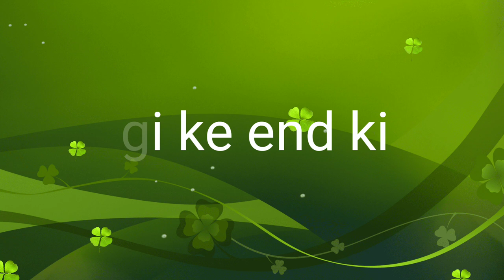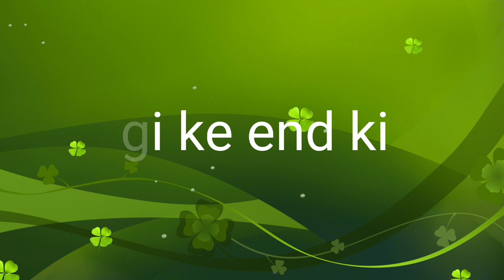Zindgi ke end ki bell . زندگی کے چل چلاؤ کا سگنل